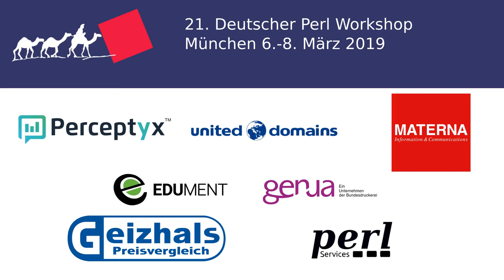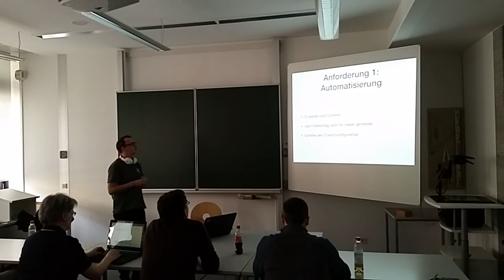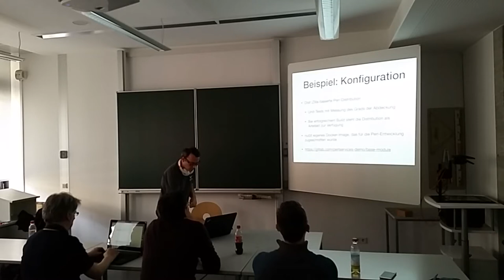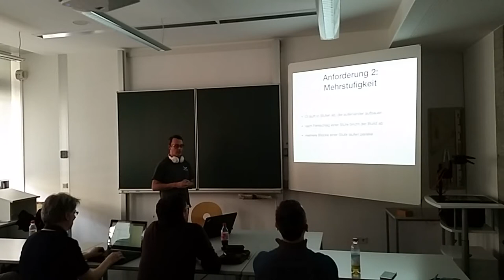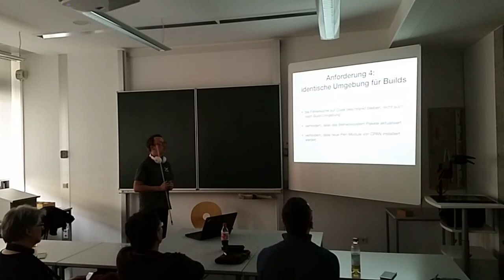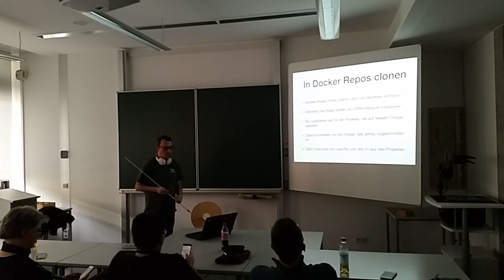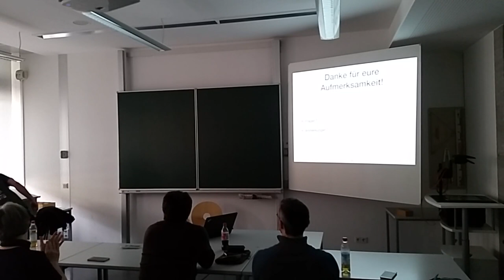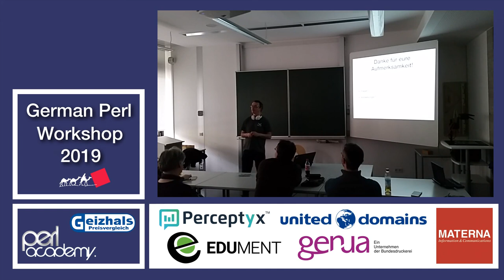Perl und Gitlab - Ein Erfahrungsbericht II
Gregor Goldbach